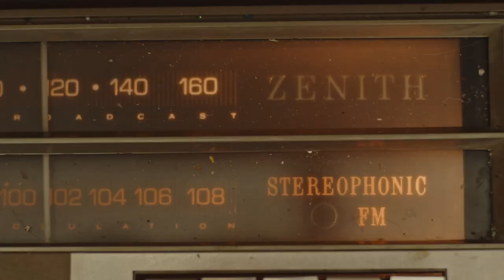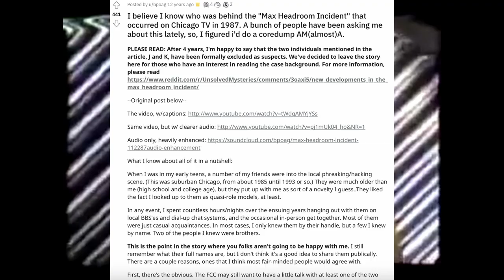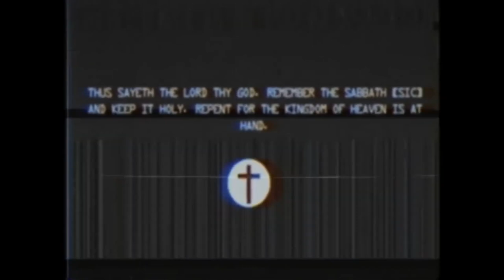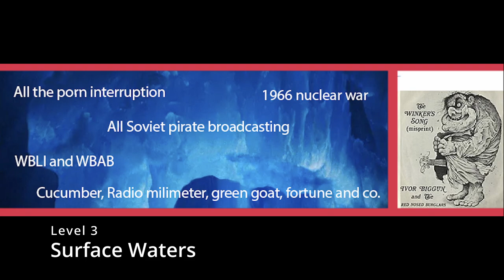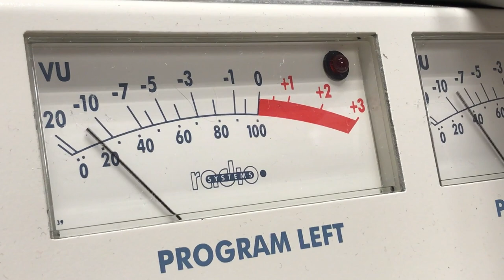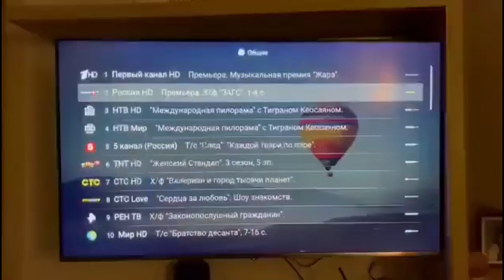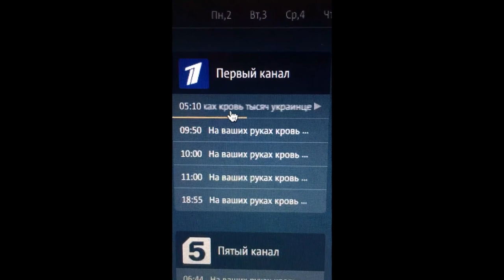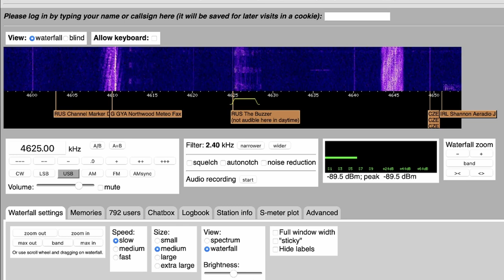The Broadcast Hijack Iceberg: Explained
SB

Chapters:

0:00 Introduction
1:08 The Sky
4:43 The Tip of the Iceberg
8:55 Surface Waters
11:57 Heart of the Iceberg
14:11 Bottom of the Iceberg
16:32 The Depths
17:43 Bonus
22:48 Conclusion